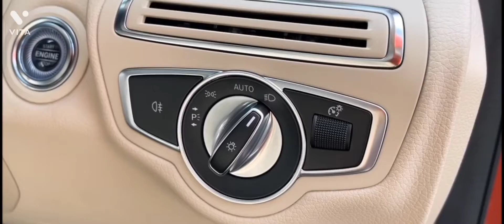itni to marcdeez ki izzat h😍😍